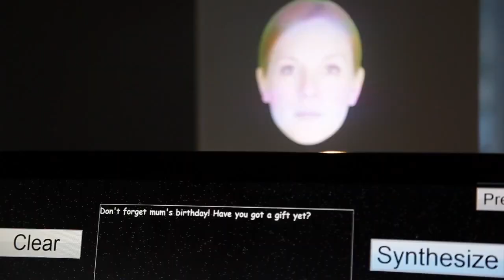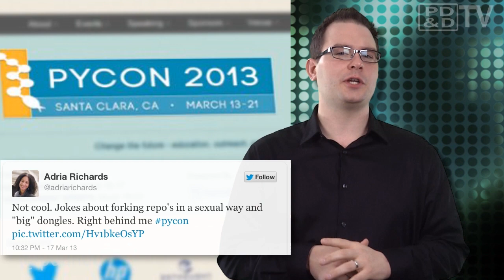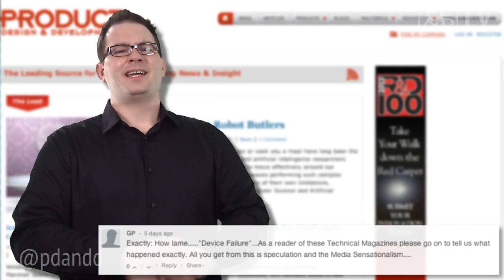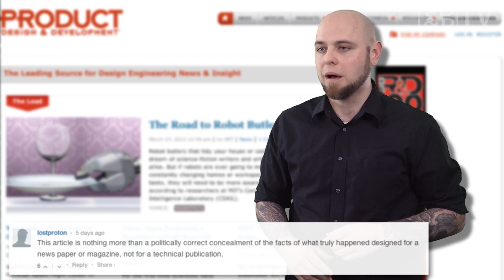Engineering Newswire 31: Superdome Fiasco, Relay to Blame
Today on Engineering Newswire, we're talking to virtual heads, firing sexists in Silicon Valley, investigating a super-sized power outage, and fishing far flung space garbage from the bottom of the ocean. This episode features:

The University of Cambridge has unveiled Zoe, a virtual talking head that is capable of expressing lifelike facial expressions.

Forking repo's and big dongles brought big problems at the PyCon 2013 conference held in Santa Clara last week.

Amazon.com founder, Jeff Bezos, recently recovered (and plans to restore) old F-1 rocket engines that were used in the Apollo missions from the bottom of the Atlantic.

After the red hot fire of Monday morning engineering subsided, Entergy New Orleans hired forensic engineer John Palmer to perform an independent analysis of the February 3 power outage, and we have the full report.

Terradynamics is the science of legged animals and vehicles moving on granular and other complex surfaces. It could allow designers to optimize legged robots operating in complex environments for search-and-rescue missions, space exploration, and who knows what else.